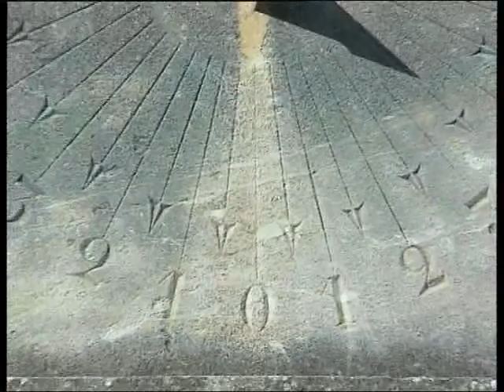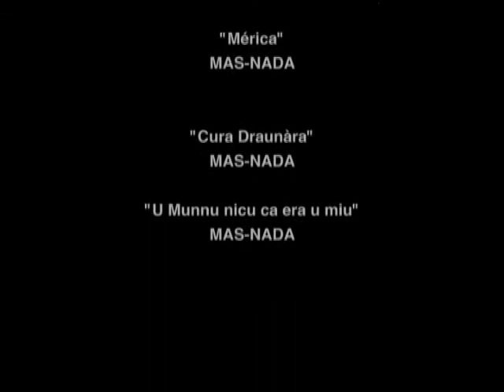Documentario provincia di Ragusa